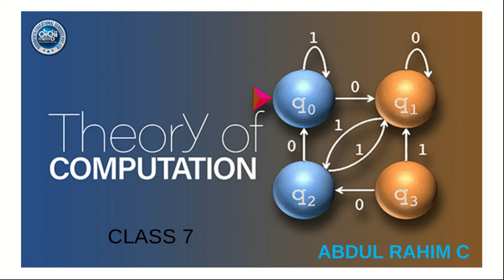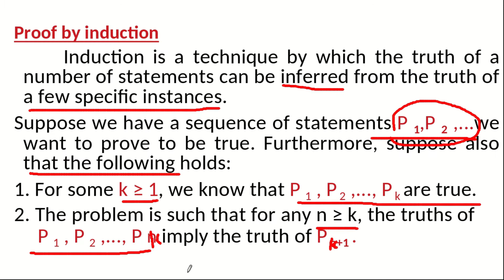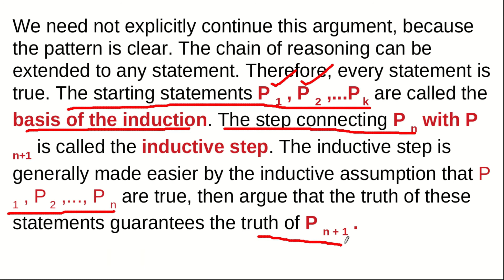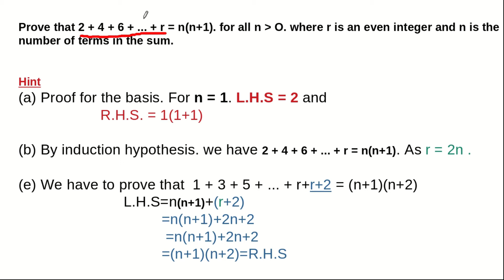Methods of proof |Proof by induction | examples